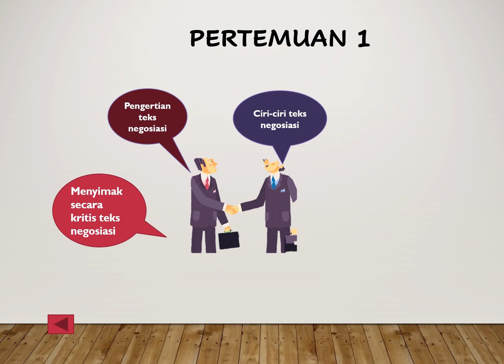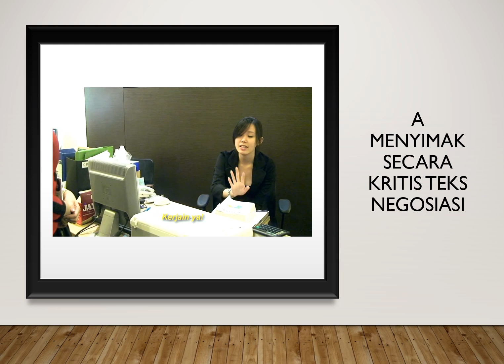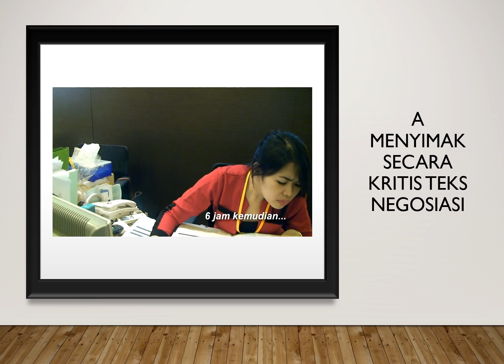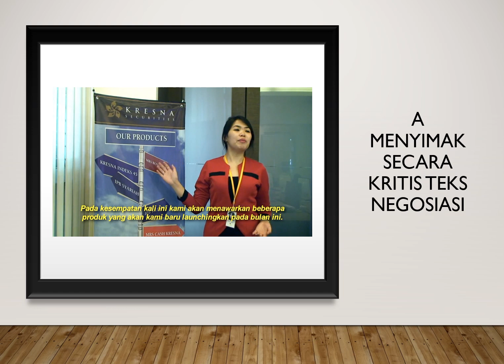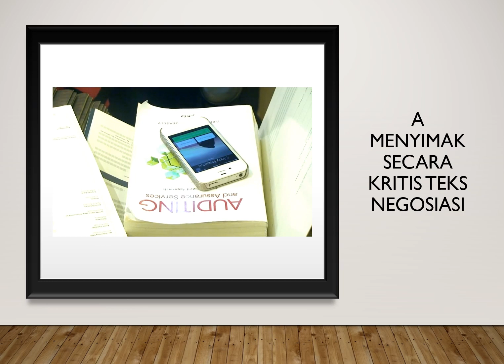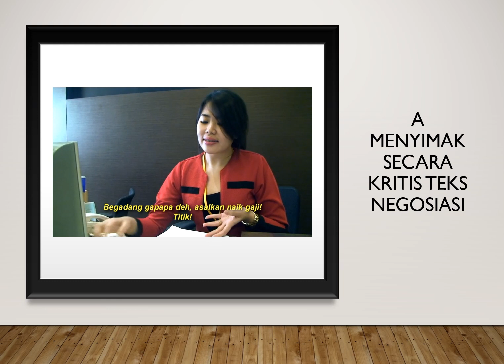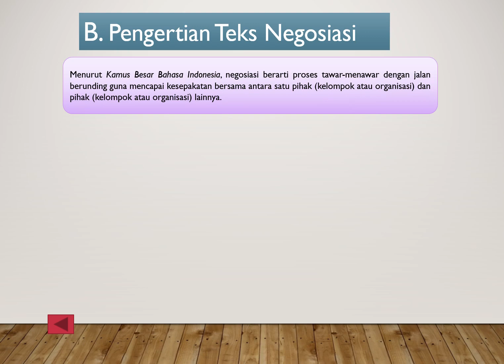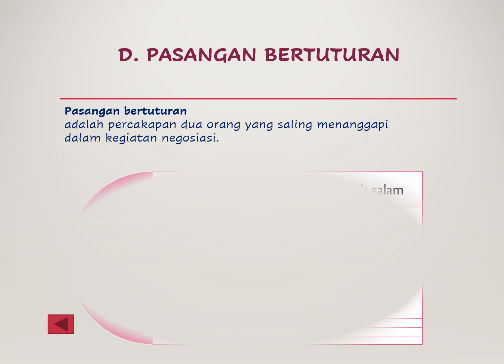1 Negosiasi Pertemuan 1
LKPD 1 pada link berikut ini